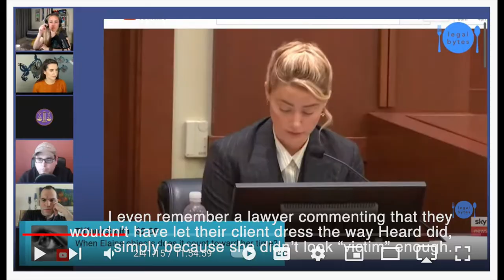Spilling the tea on nonverbal language | Vlog 1 | ANS2403S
Hi there! Enjoy this video about nonverbal language. Please excuse the sound issues, I had issues with getting the sound to come through clearly, so I added subtitles for when it dropped out.